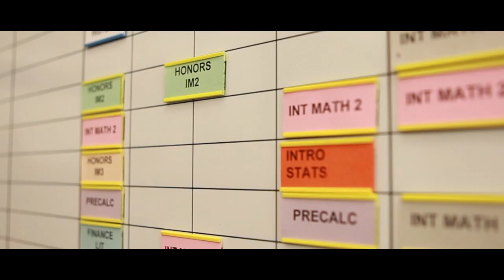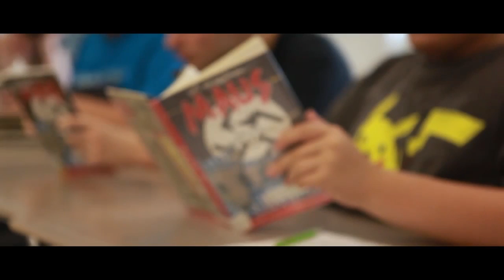NHS Faculty & Staff Appreciation Video